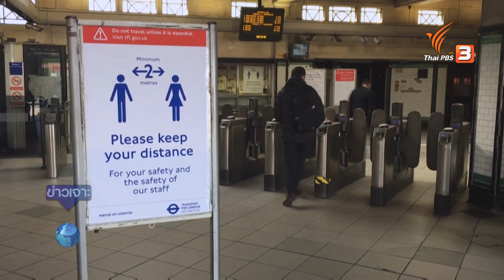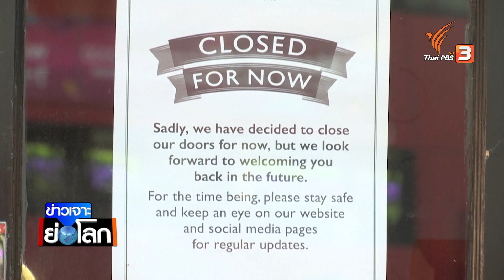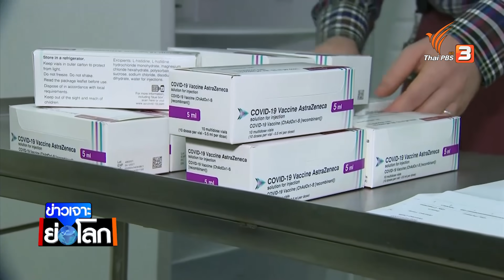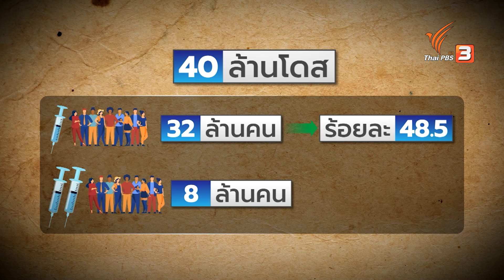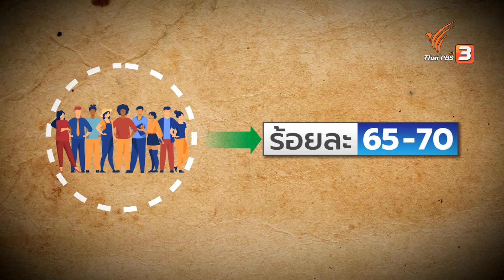สหราชอาณาจักรเกิดภูมิคุ้มกันหมู่ (17 เม.ย. 64)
ติดตามชมใน "ข่าวเจาะย่อโลก" ในวันเสาร์ที่ 17 เมษายน 2564 ในช่วงข่าวค่ำมิติใหม่ทั่วไทย ทางไทยพีบีเอส หรือรับชมย้อนหลังได้ทาง